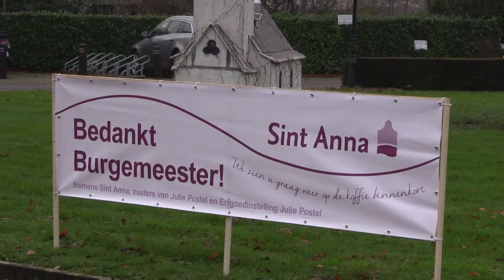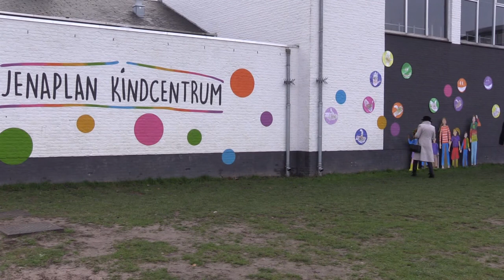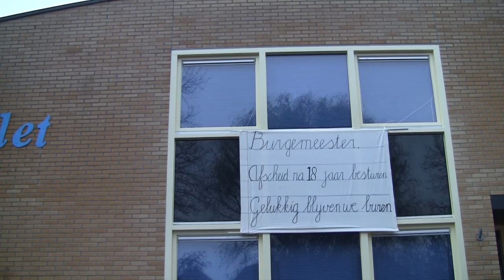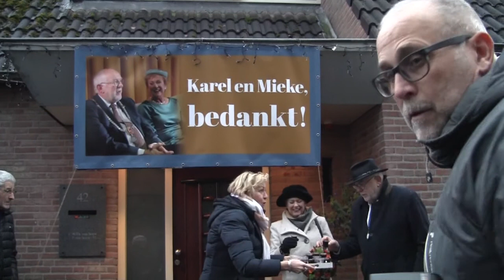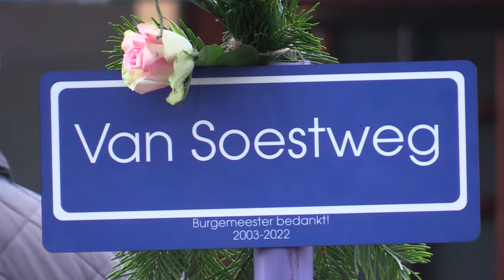Afscheid Burgermeester Karel van Soest Boxmeer 2